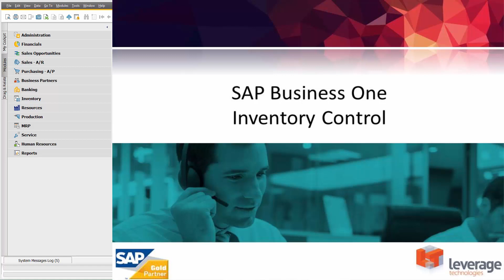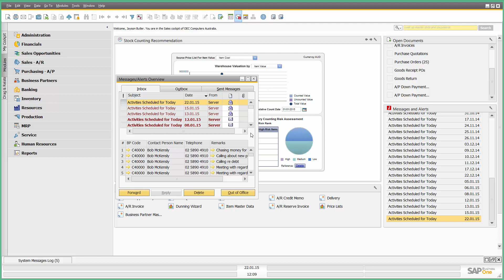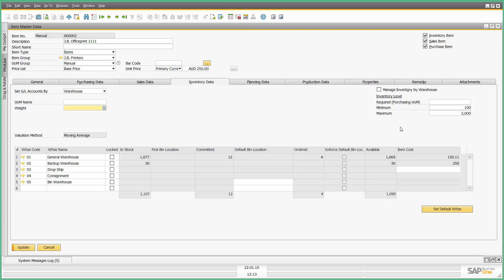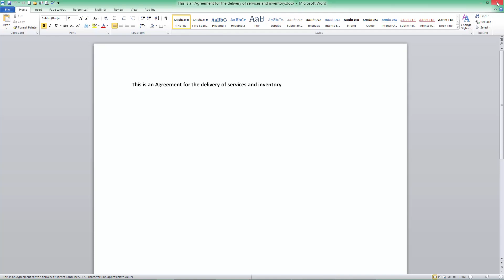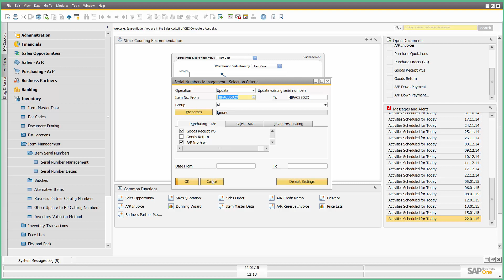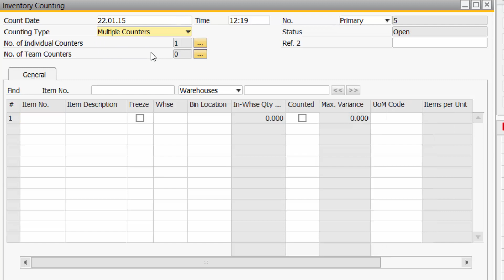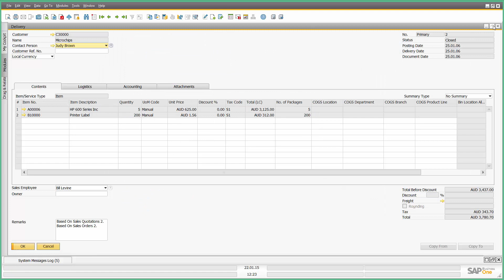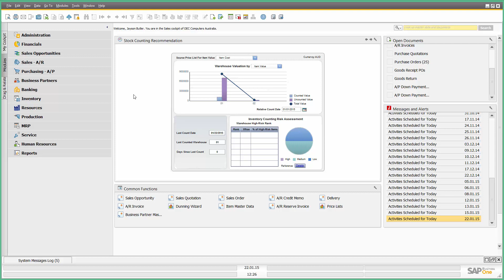SAP Business One Inventory Control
SAP Business One inventory control demonstration. Manage your warehouse using SAP Business One. Goods receipting, batch tractability, serial number management, inventory picking, inventory transactions and reporting. SAP Business One - the ERP solution for small to medium sized business.